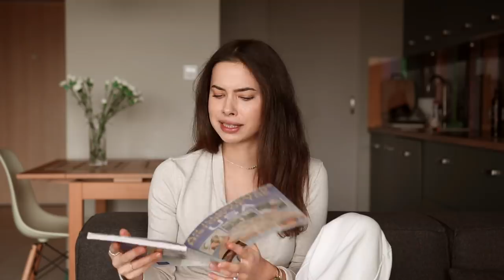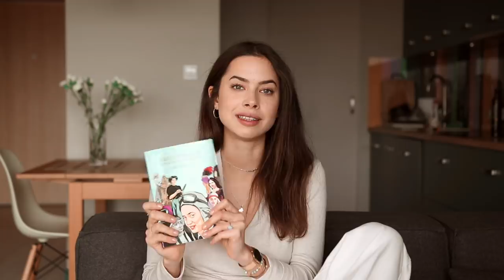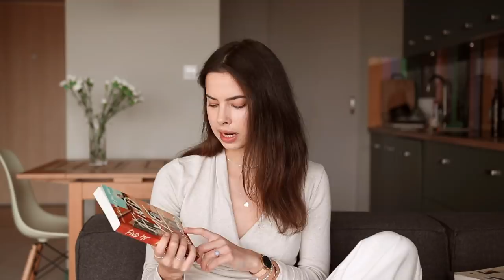Książki, które planuję przeczytać w 2020 / zdrowie, nauka & powieści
↓ rozwiń po więcej informacji ↓

Książki na 2020:
Siła ziół
Śpij, jedz i ruszaj się
An illustrated history of the USA
Art history for dummies
A brief history of time
Brakująca połowa dziejów
Dorosłe dzieci
Big magic
Nie ma
Głód
Alchemik
Find me
1Q84
Kompleks Portnoya
Spisek przeciwko Ameryce

Miłego oglądania!

xoxo,
Karolina